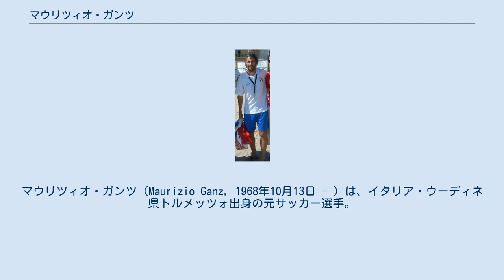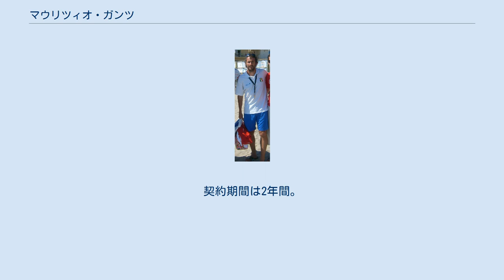マウリツィオ・ガンツ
マウリツィオ・ガンツ（Maurizio Ganz, 1968年10月13日 - ）は、イタリア・ウーディネ県トルメッツォ出身の元サッカー選手。
現役時代のポジションはFW（センターフォワード）。
現在はACミランの女子チームで監督を務めている。
 セリエAを代表する点取り屋であり、「いつもゴールを決める男」というあだ名がある。
UCサンプドリアでのデビュー後はインテル・ミラノ、ACミラン、ACFフィオレンティーナを含む多くのクラブを渡り歩き、2007年に引退した。
現役通算469試合204得点。
 1995-95シーズンにインテルに移籍し2シーズン連続2桁ゴールを決めるなどリーグ戦68試合36ゴールを挙げた、1996-97シーズンはUEFAカップで最多得点となる8ゴールを決めチームを決勝に導いた。
またライバルクラブであるACミランへ移籍後の1998-99シーズンはミラノダービーでゴールを決めるなど、いくつかの重要なゴールを決め優勝に貢献した。
2007年のFCプロ・ヴェルチェッリが最後の所属クラブとなった。
 イタリア代表には1993年に2度招集されたが、出場することはなかった。
また、パダーニャ代表としてVIVAワールドカップで1試合出場し、ハットトリックを記録している。
 2014年にスイス5部リーグのFCアスコーナで監督を務める。
 2019-20シーズンより、ACミランの女子チームにおいて指揮官に就任することが発表された。
 息子のシモーネ・ガンツはミランのユース出身のプロサッカー選手である。